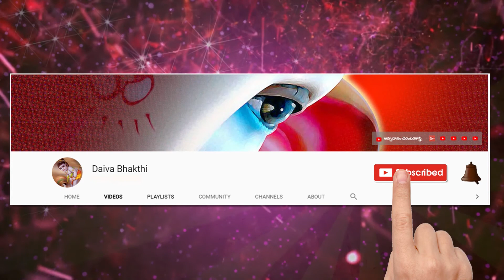శ్రీలలితాసహస్రనామ రాగమాలిక | నిరుపప్లవా | లలితారహస్య నామాలు | lalitha rahasya namalu @Daiva bhakthi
నిర్లేపా నిర్మలా నిత్య నిరాకారా ,నిరాకులా-నిర్గుణానిష్కలా శాంతా నిష్కామా నిరుపప్లవా ''

శ్రీ లలితా సహస్రనామ రాగమాలిక
143వ నామము: నిరుపప్లవా :

రచన: శ్రీమతి ముదిగొండ మల్లీశ్వరి (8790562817 )
స్వరకల్పన : శ్రీమతి గరిమెళ్ళ కళ్యాణి
గానం: శ్రీమతి కాశీభట్ల సుధ

మీకు ఈ పాటల పుస్తకం కావాలి అనుకుంటే రచయిత్రి గారిని సంప్రదించవచ్చును.
ఫోన్ నంబరు: 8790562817 అందరికి ధన్యవాదములు
Daivabhakthi,lalitha namalu,lalitha sahasranamam,lalitha sahasra namavali,
lalitha sahasranamam 1000 namalu in telugu,lalitha devi namalu,
lalitha namalu in telugu,lalitha sahasranamam in telugu,lalitha sahasranamam tamil,lalitha sahasranamam lyrics,lalitha sahasranamam telugu lyrics,lalitha sahasranamam in telugu,lalitha sahasranamam tamil lyrics,
lalitha sahasranamam meaning,lalitha sahasranamam full ms subbulakshmi,
lalitha sahasranamam full telugu,lalitha sahasranamam 1000 namalu in telugu,
lalitha devi namalu,lalitha namalu in telugu,lalitha sahasranamam in telugu,lalitha sahasranamam tamil,lalitha sahasranamam lyrics,lalitha sahasranamam telugu lyrics,
lalitha sahasranamam in telugu,lalitha sahasranamam tamil lyrics,
lalitha sahasranamam full telugu,lalitha sahasranamam telugu lyrics,
lalitha sahasranamam tamil,lalitha sahasranamam,